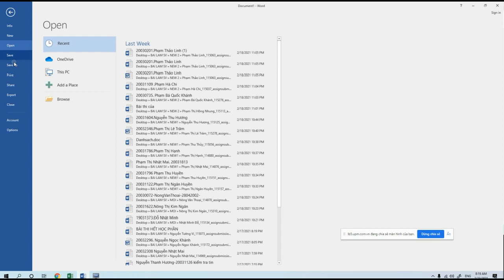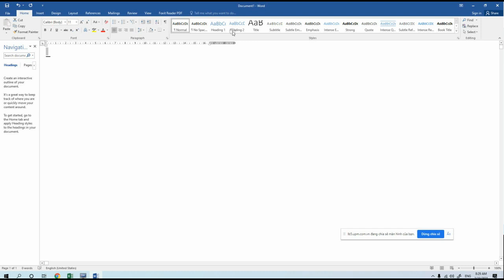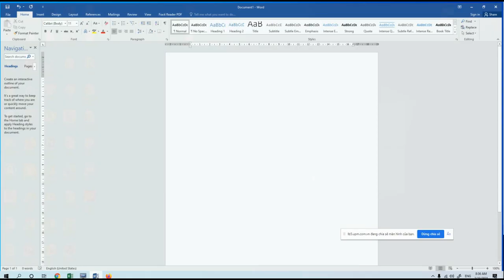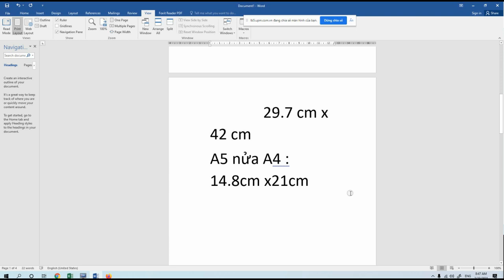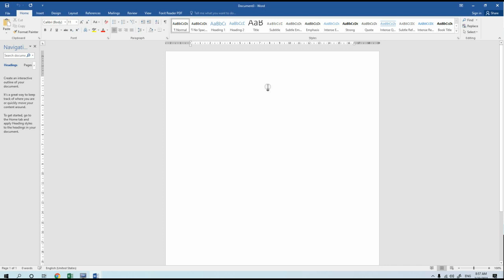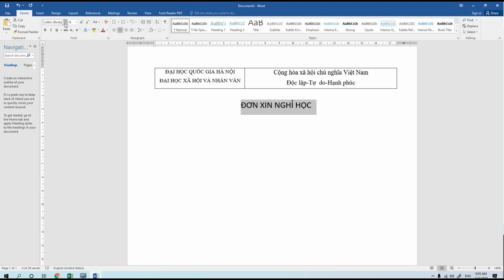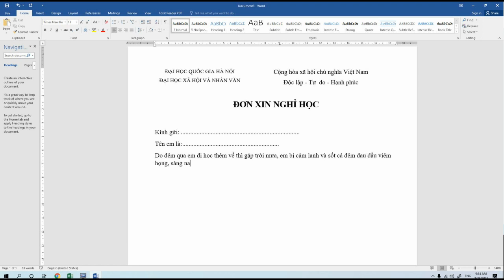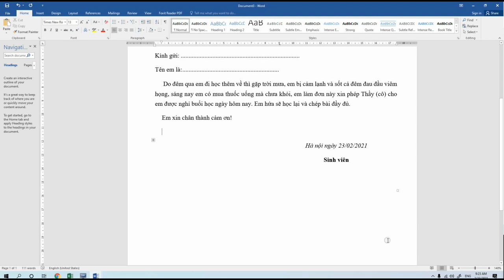Trình bày văn bản trên Word